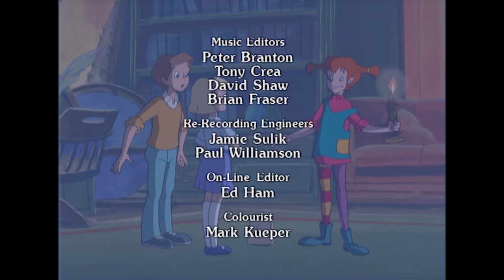Pippi Longstocking - Pippi Doesn’t Want to Grow Up | FULL EPISODE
Pippi suddenly realizes that she is eventually going to grow up.  This is not a prospect she likes and as she thinks about her future, we see her fears realized as we flash forward to a bleak future as a grown-up.